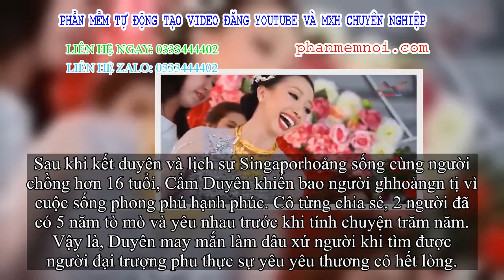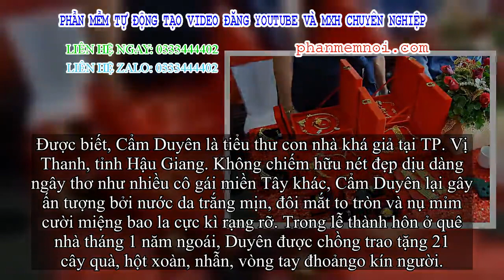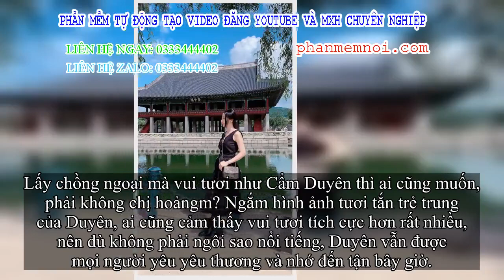✅ 2 năm sau đám cưới bạc tỷ với chồng ngoại hơn 16 tuổi, cô dâu miền Tây có cuộc sống được ví như 'b